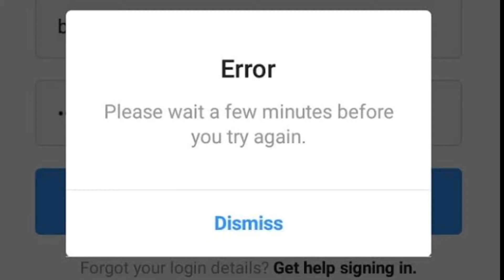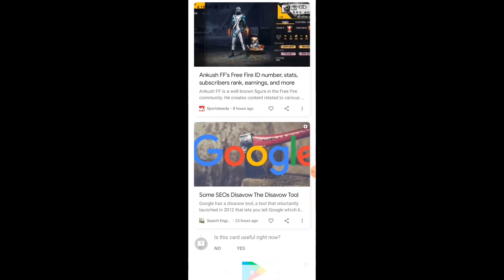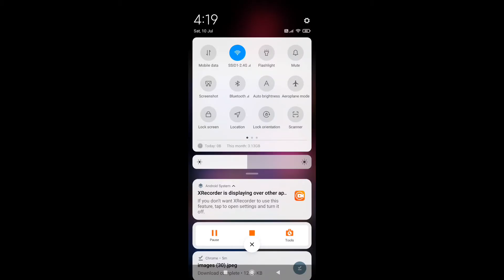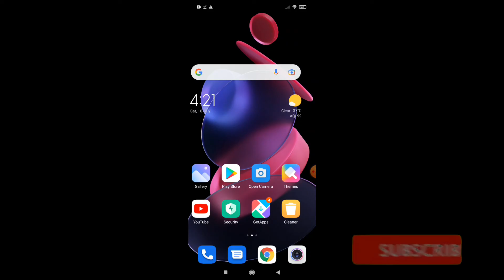Instagram Please wait a few minutes before you try again | Instagram Login Error Problem solved 2021